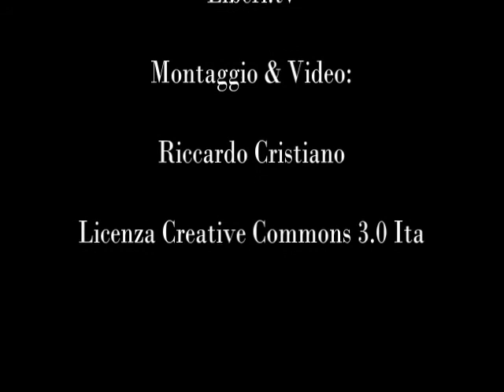VI Congresso Certi Diritti - Intervista a Pia Covre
- VI Congresso Associazione Radicale Certi Diritti 5-6-7 aprile 2013, Napoli
Intervista a Pia Covre, Comitato per i diritti civili delle prostitute